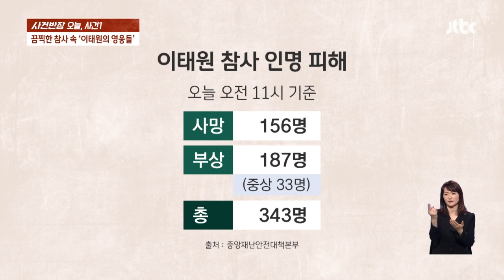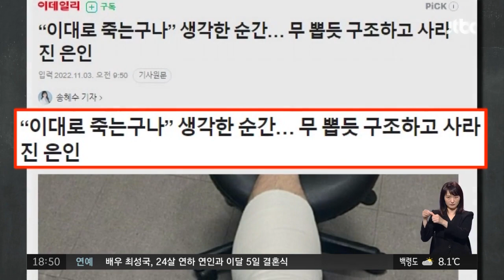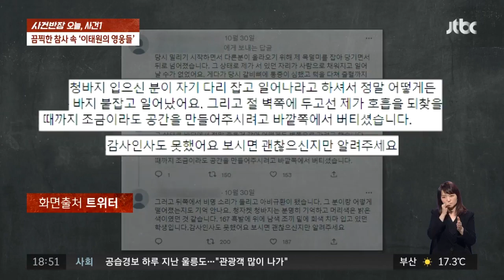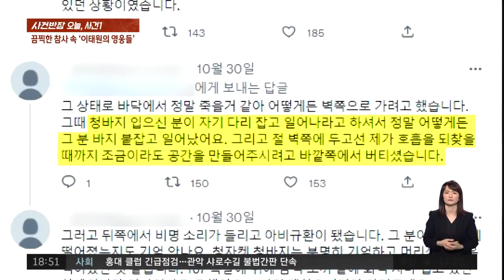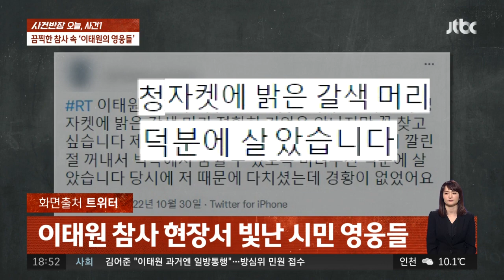"일단 살려야 한다 생각"…'이태원 참사' 뒤늦게 알려진 의인들 / JTBC 사건반장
이태원 참사 사고 당일, 위기를 맞은 수십 명을 살리고 사라진 의인이 있다는 증언이 나왔습니다. 사람들을 구한 의인들에 대한 이야기가 뒤늦게 속속 나오고 있습니다.